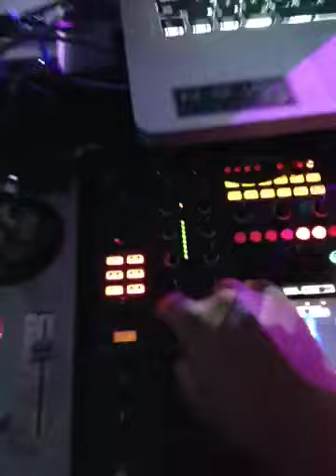Funkin around @ the cellar